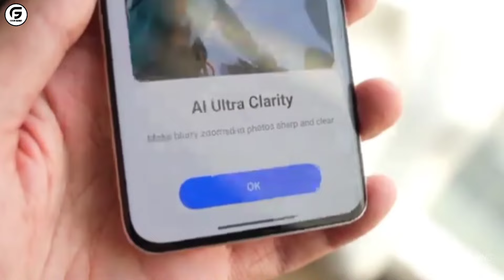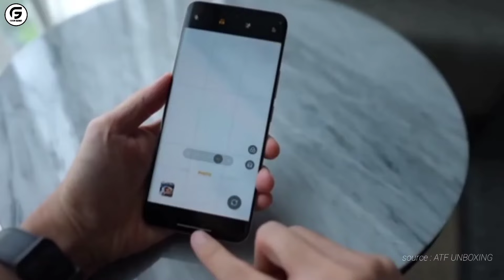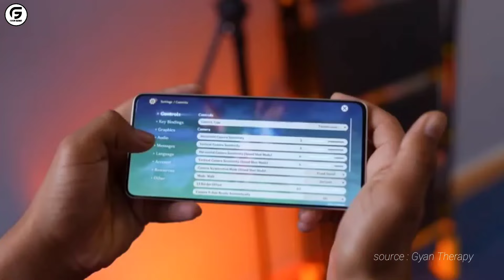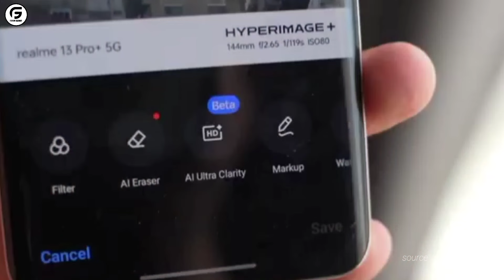INI LEBIH GANAS!! Kelebihan Dan Kekurangan Realme 13 Pro 5G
Realme 13 Pro 5G merupakan salah satu dari lima anggota seri Realme 13 yang masuk ke pasar Indonesia pada 19 September 2024 kemarin. Ia menempati posisi "anak kedua", alias adik dari Realme 13 Pro+ 5G.

Adapun keunggulan utama yang ditawarkan oleh Realme 13 Pro 5G ini adalah kameranya. Hal ini tak lepas dari dukungan kamera utama berkekuatan 50 MP lengkap dengan fitur OIS (Optical Image Stabilization) yang menggunakan sensor Sony LYT-600 berteknologi HYPERIMAGE+.

Dan berikut kelebihan dan kekurangan Realme 13 Pro 5G yang berhasil tim @forumgadget rangkum